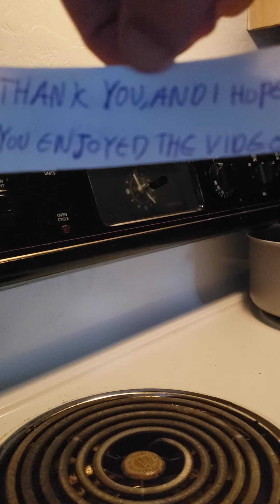lunch and dinner, part 2 of my previous cooking video.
I guess my phone decided to break this up into two videos after recording the whole session.